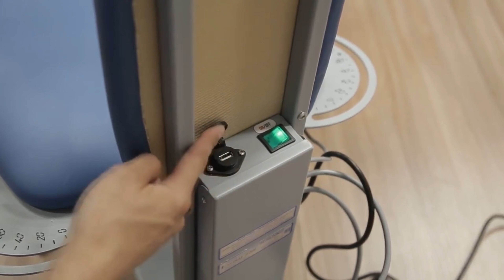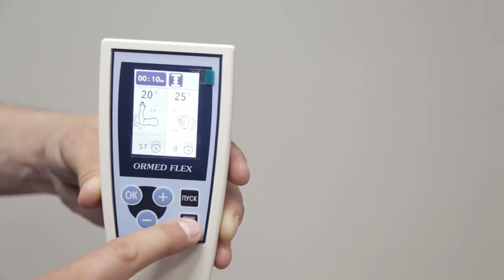Тренажер для развития плечевого сустава ORMED FLEX 03